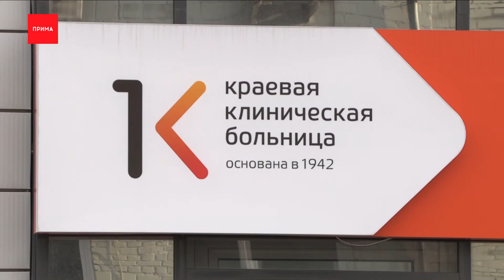Главврач краевой больницы показал запасы кислорода после жалоб пациентов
Главврач краевой больницы Егор Корчагин показал запасы кислорода после жалоб пациентов и их родственников на его дефицит. Недовольства появились накануне, но спустя пару часов заболевшие сообщили, что все в норме. Врач связал возможные проблемы с жарой или с тем, что часть пациентов самовольно крутят вентили и увеличивают себе дозу.

Утром в баке с газом находилось 6,5 тонн кислорода, этого запаса должно было хватить на 15 часов, завтра — в больнице ожидают подвоз новой партии. Накануне в мед.учреждении сообщали, что персонал помещает пациентов с высокой потребностью в кислороде в палаты с повышенной подачей вещества. Его потребление в больнице выросло в 10 раз по сравнению с доковидным периодом, сообщает главврач. В краевом правительстве заявили, что на личный контроль своевременность поставок медицинского кислорода в инфекционные госпитали взял председатель правительства Юрий Лапшин.